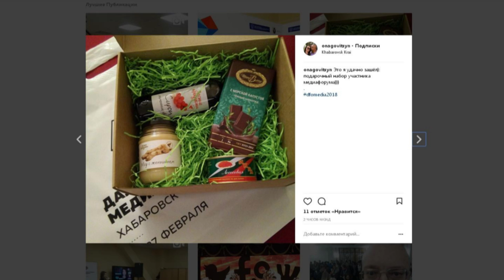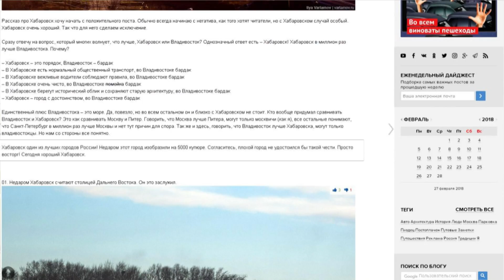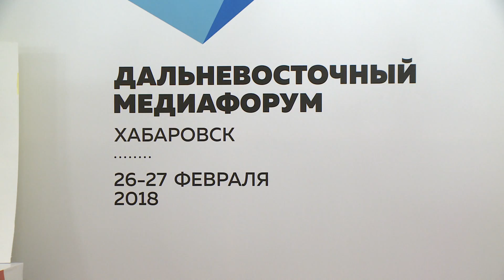Варламов снова в Хабаровске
Более тысячи участников собрал Дальневосточный медиафорум в Хабаровске. Наш ведущий Дмитрий Павленко узнал много нового! Например, от знаменитого «журналиста-любителя» Ильи Варламова то, что блогер - это не профессия. Подробности в программе «Большой репортаж». В материале возможно упоминание платформ корпорации Meta (запрещена на территории Российской Федерации)